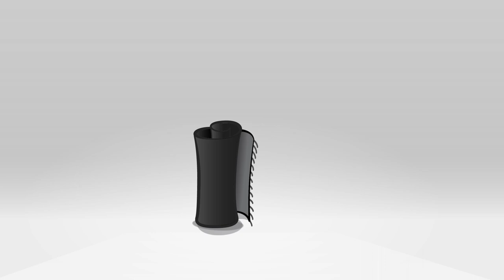After Bailout This City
The music video for the song "This City" by After Bailout.

Props go out to Daniel Viinalass, Elmo Soomets, Lauri Särak, Dave Rooso, Villu Vares, Kristjan Ruus, Hanna Kopli and Oliver Saupõld for making all of this possible, thank you guys!

Lyrics:

You're gonna love this city
It's gonna take you tonight
I feel it in the air, it's gonna take me somewhere
Oh I feel so pretty
They're watchin' me now
I gotta show 'em how to live or else they'll die

Now I see You there
Flying up above
We want to be as one

The earth is fading all around us
And I know this won't be the same
And I know, I'm not perfect

Oh, I feel so petty
You gotta help me now
You gotta give me one more hand so I can stand up
I wanna see you dancin'
Down-up on this floor
You gotta show me how to move or else I won't know

And now You see everything in me
I want to know how to better be
You gotta show, show me one more time, show me one more time

(The earth is fading. )